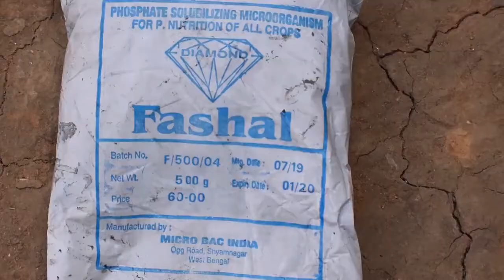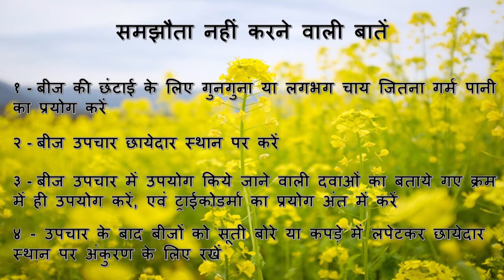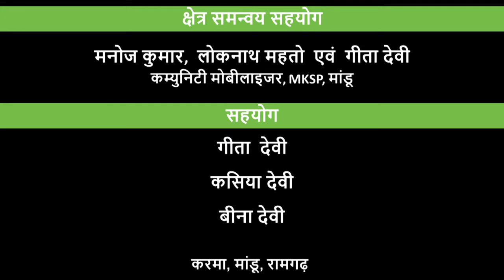Mustard- Seed Selection and Treatment_JSLPS_DG